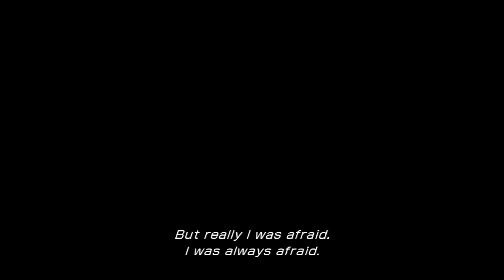Final Fantasy 13 PS3 (1080p) - Part 2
FinalFantasy This episode we continue with the rebellion in the first chapter! Lets see how many likes we can get on this video, and make sure to leave a comment for more!!!